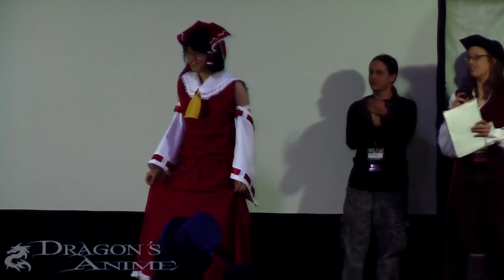Anime Conji 2010 Masquerade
The Anime Conji 2010 Masquerade as recorded by Dragon's Anime.